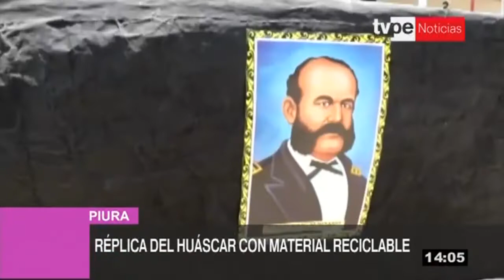Agenda Cultural: Edición matinal (25/09/2019) | TVPerú Noticias